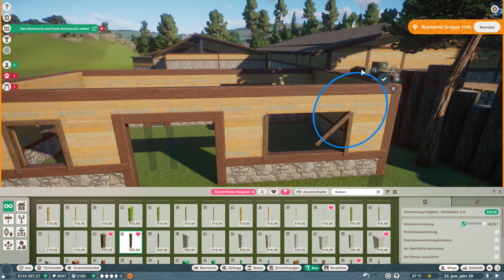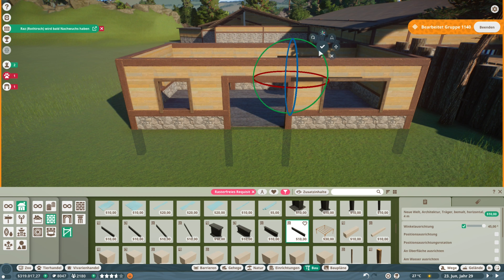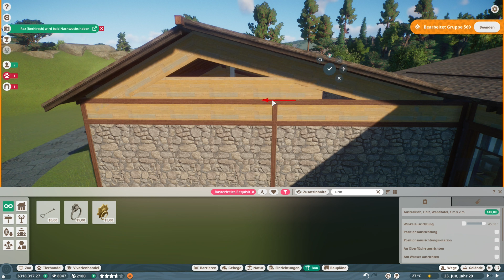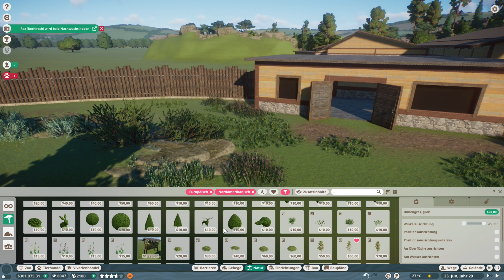Siebentischwald | Hirsch-Wald| Let´s Play Franchise Mode | Planet Zoo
Wäre es eine gute Idee Raubtier und Beute in direkte Nachbarschaft zu bringen und dazwischen Besucher rumlaufen zu lassen? Wir werden das in der heutigen Episode herausfinden.